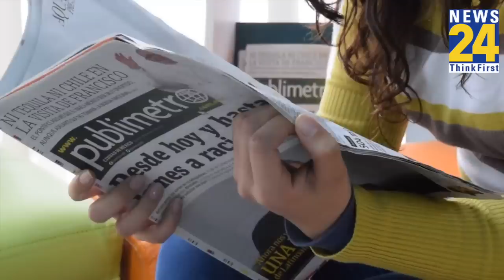'धमकियों से डरना नहीं है' Smriti Irani के video के बाद Editors Guild of India ने बोल दी बड़ी बात!